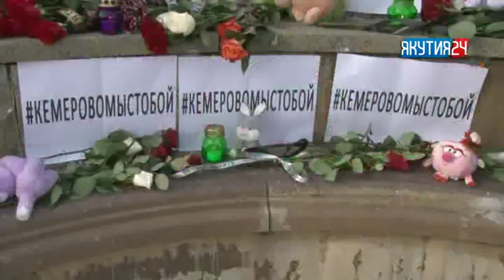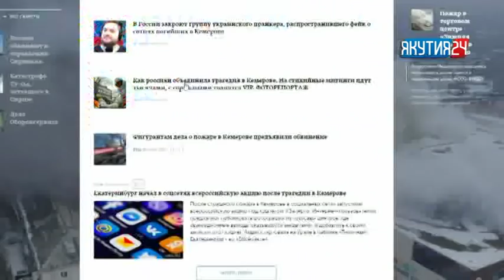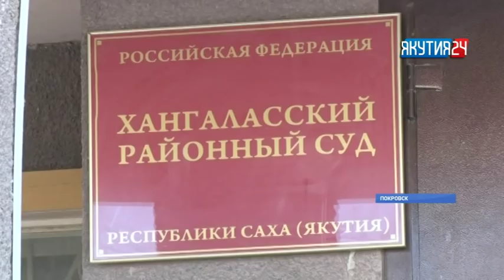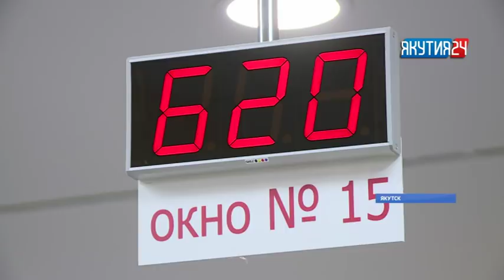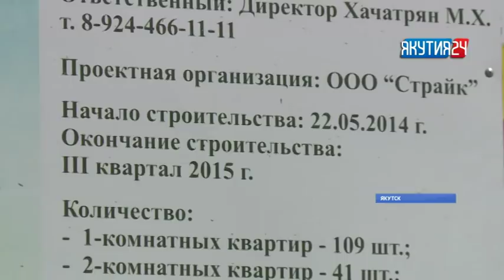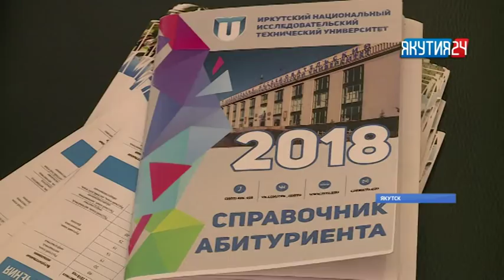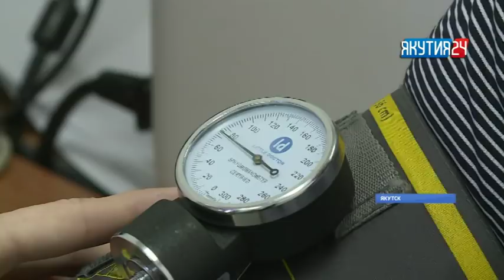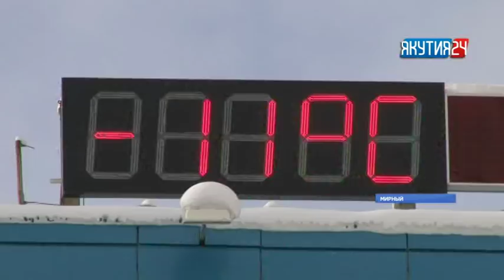Итоги дня. 28 марта 2018 года. Информационная программа «Якутия 24»